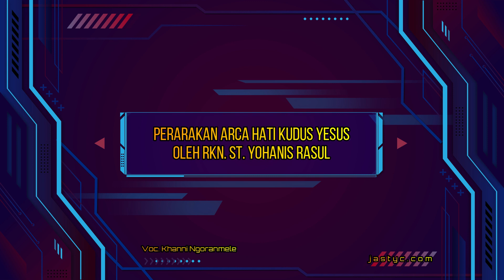Lagu Terbaru Khanni untuk Perarakan Rukun ST YOHANIS RASUL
Perarakan Hati Kudus Yesus oleh Rukun St Yohanis Rasul menuju Rukun Sta. Maria Bintang Laut.
Voc. Khanni Ngoranmele
(Official Music Video) : Khanni